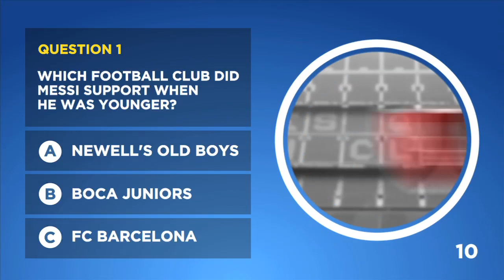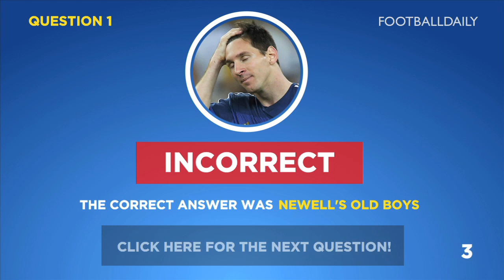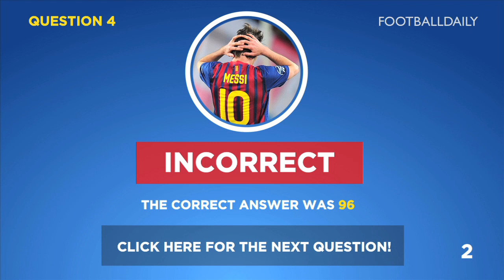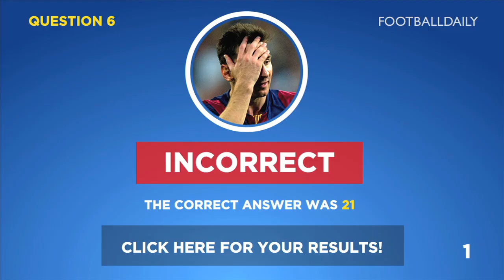The Lionel Messi Quiz! | Interactive YouTube Game!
►  PLAY ALONG WITH THIS QUIZ USING ANNOTATIONS! ◄

You asked for it, so here it is - The Lionel Messi Quiz! How much do you know about the Barcelona and Argentina superstar? Play along with annotations, or if you’re on mobile you can check the answers at the bottom of the description!

THE LIONEL MESSI QUIZ

ANSWERS

1. Newell’s Old Boys
2. The Flea
3. Paper Napkin
4. 96
5. 2009
6. 21

HOW DID YOU SCORE?

0-1  - Very Messi…
2-3  - You Messing About?
4-5  - The Lionel King!
6    - The Messi-ah!